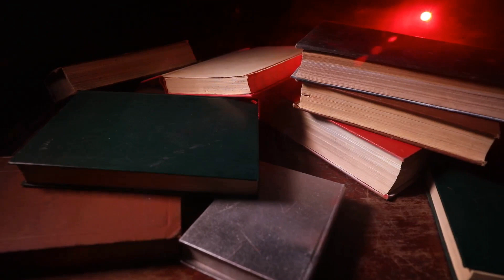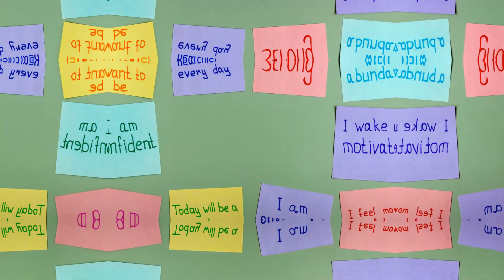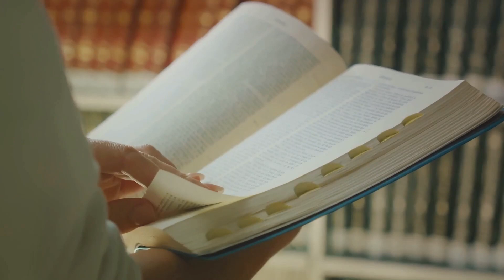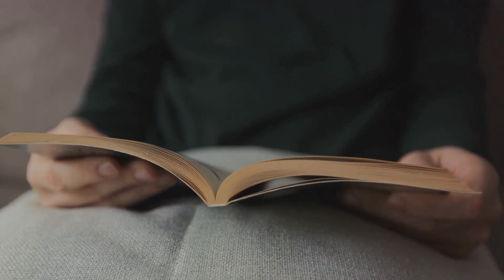Mastering Your Subconscious Mind for Radical Transformation | Overcome Challenges | Achieve Goals.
Unleash the Power of Your Subconscious Mind and Transform Your Life!

Dive into the profound wisdom of "The Power of Subconscious Mind" to discover how to manifest your desires, overcome obstacles, and achieve success.

Explore the secrets of the subconscious, harness the law of attraction, and unlock the keys to abundance and fulfillment.

Join us on this transformative journey as we delve deep into the power of your mind and uncover the limitless possibilities that await.

Don't miss out on this life-changing opportunity to awaken your inner potential and create the life of your dreams.